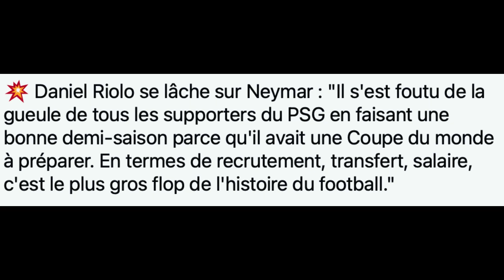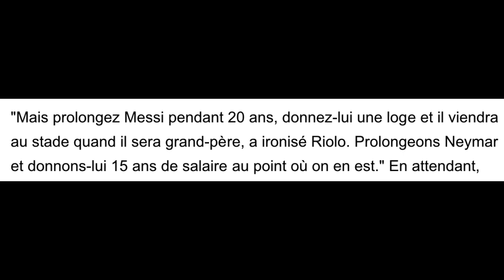🚨 LAS DURAS CRÍTICAS A MESSI Y NEYMAR POR PARTE DE LA PRENSA FRANCESA PARA PROTEGER A MBAPPE ! 😡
Messi y Neymar están siendo víctimas de unos ataques salvajes por parte de la prensa francesa que les quiere hacer daño!